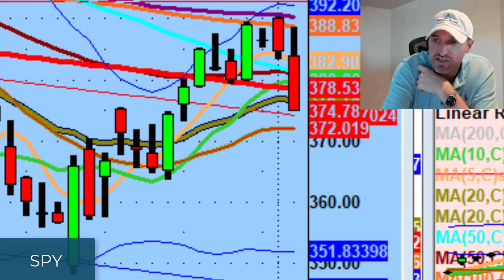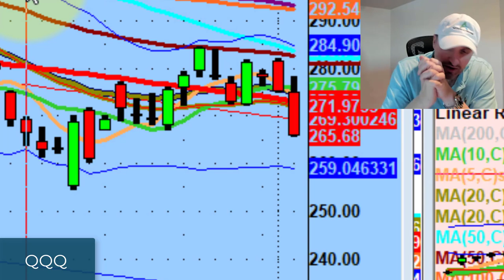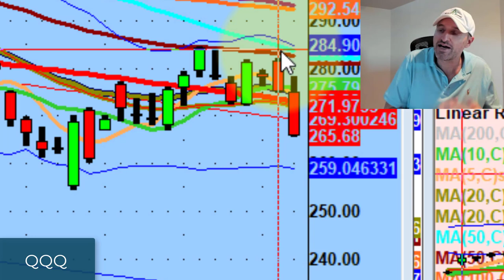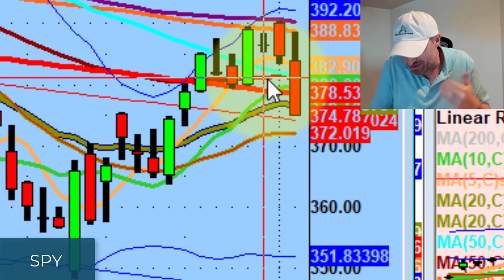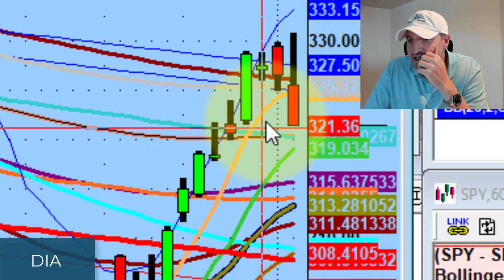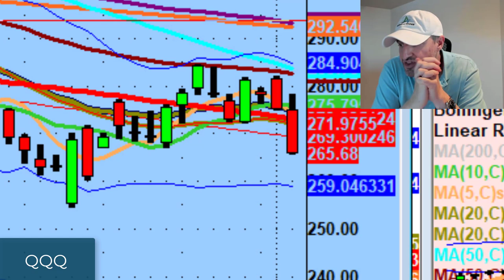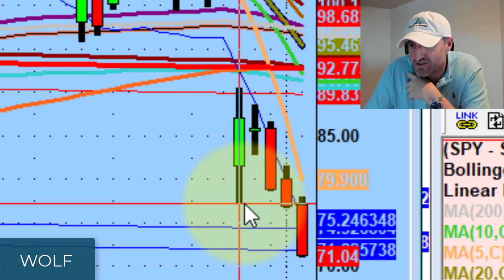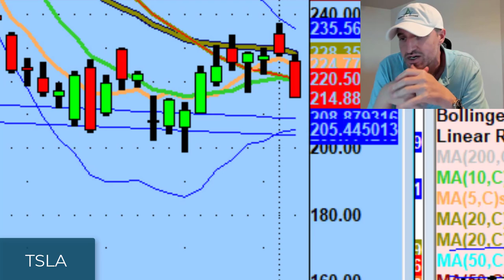Understanding Today's Major Market Hit | Stock Market Technical Analysis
We've been asking for a while how long can the bulls hang on? Today we got our answer.

Tonight we discuss why today's hit to the major indices was not surprising, our job as traders, and why I'm watching Twilio (TWLO),  Salesforce (CRM), & Snowflake (SNOW) tomorrow.

💚 COMMUNITY SUPPORT 💚